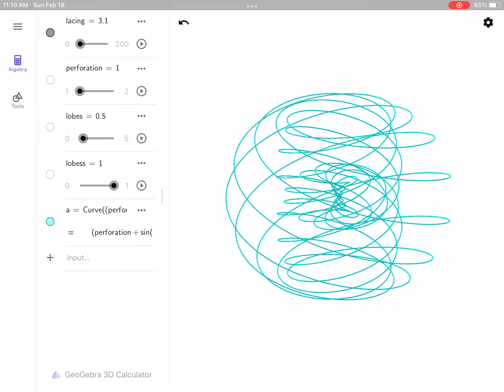February 18, 2024